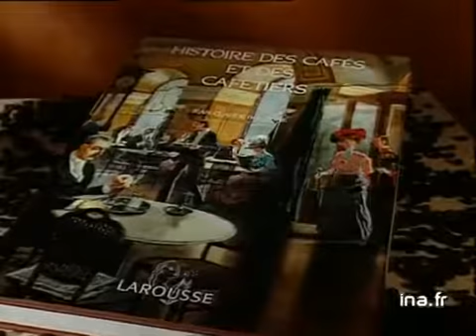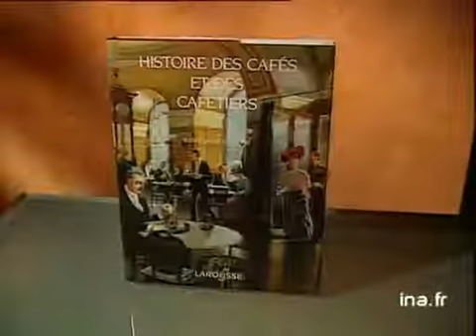Jean Claude Bologne : Histoire des cafés et des cafetiers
4 janvier 1994
Dans un décor d'ancien café, Olivier BARROT présente le livre superbement illustré de Jean Claude BOLOGNE qui retrace l'histoire des cafés. Images d'archive INA